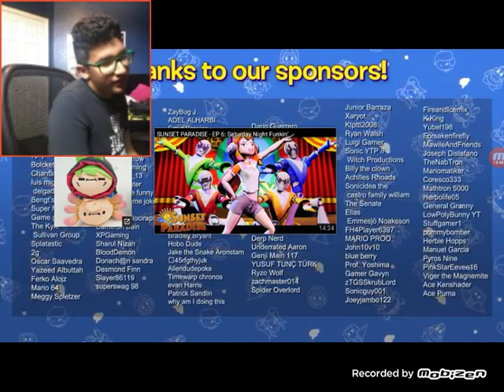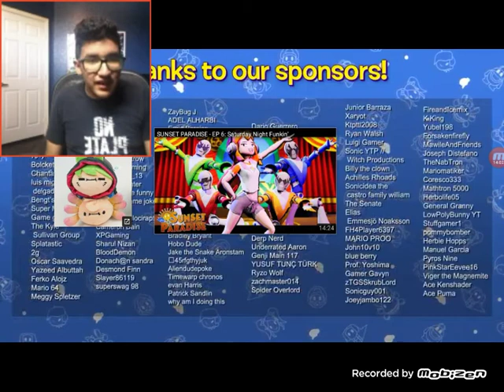SMG4 stupid mario golf reaction